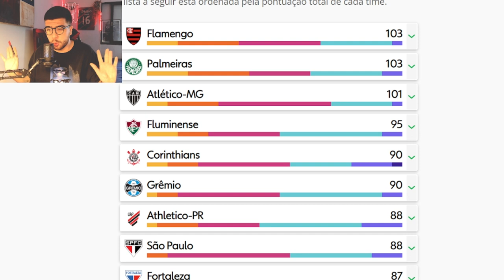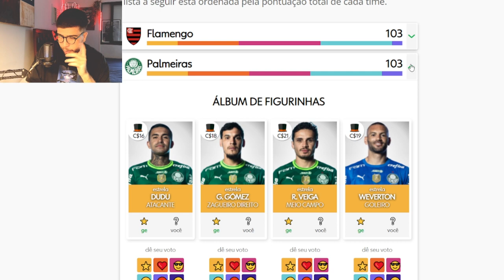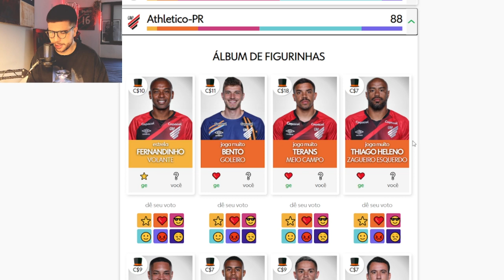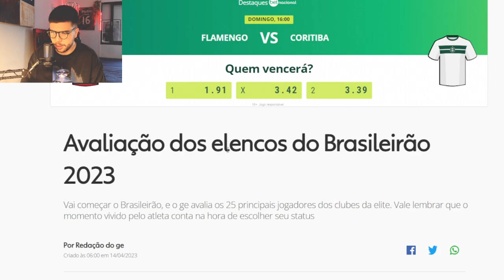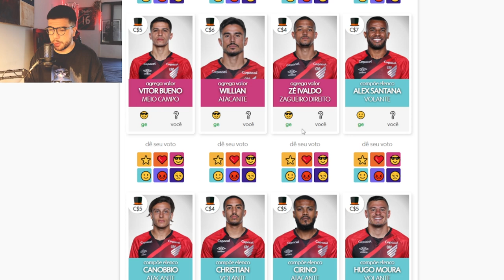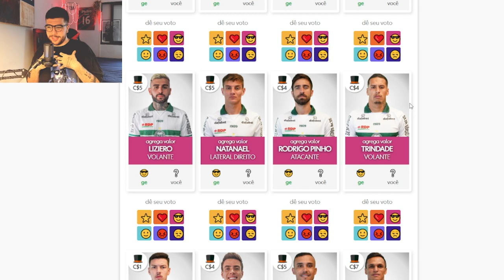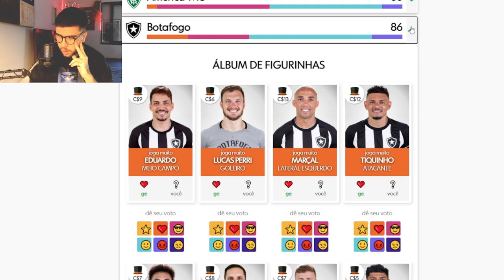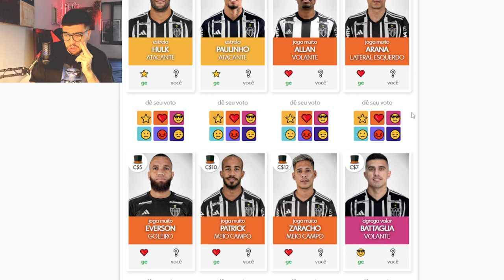GE.COM AVALIOU O ELENCO DO ATHLETICO: FORAM JUSTOS OU MENOSPREZARAM O FURACÃO? TEM INJUSTIÇAS!